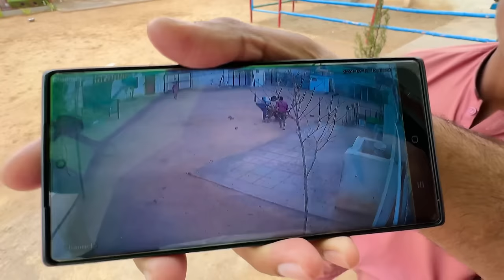Ham Dangerous German Shepherd Dog Ghr Ly Aey 😱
Assalamualaikum Friends !
this channel is about to my life and my birds . Here you will get all the information related to me and my animals and birds. Which will increase your knowledge a lot .